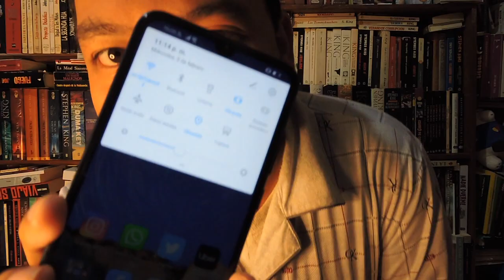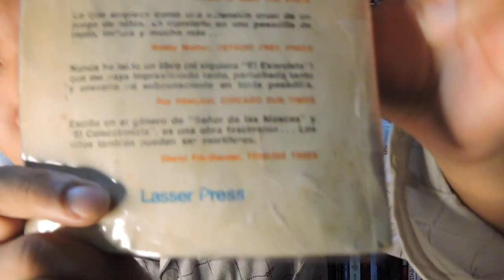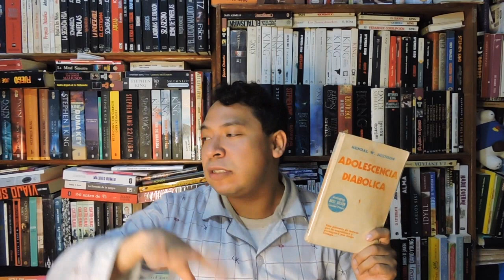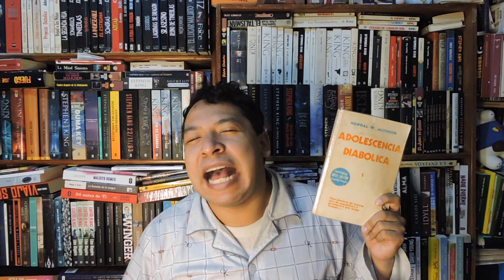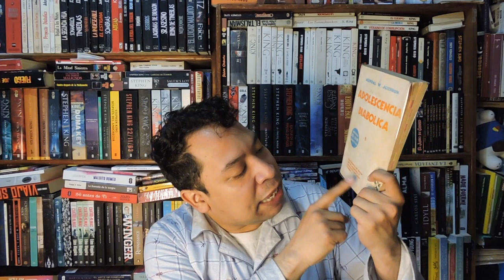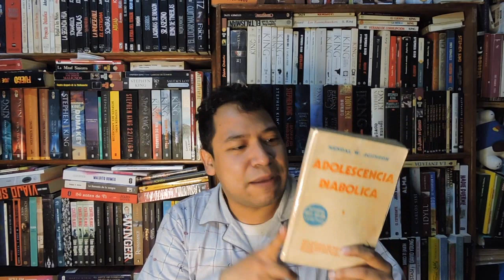Un libro de terror que me mató de coraje: Adolescencia diabólica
Hoy toca que hablemos de un libro de terror que maneja el tema del secuestro y que tristemente me decepciono bastante. Let's go play at the Adams',: Johnson, Mendal W o la adolescencia diabólica